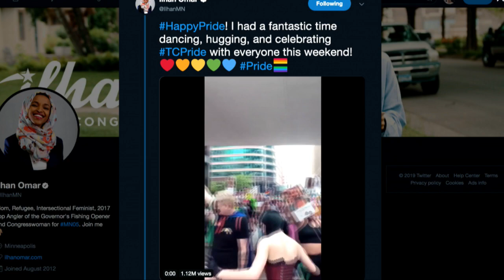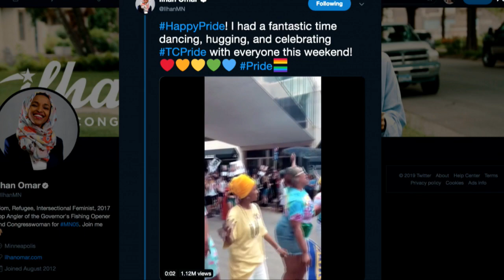Ilhan Omar Implements Shakira Law At Gay Pride Parade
In this Majority Report clip, we stan our queen Ilhan Omar.

"“Every community of struggle is intertwined. If the queer community is oppressed, then everybody is oppressed. They come to divide us. The right wing comes to divide us. What Ilhan [Omar] is really good about is that even though she has many marginalized identities, she’s great at not only standing up for her identity, but for standing up for everyone who has a marginalized identity. She gets that — that none of us are free until all of us are free.”"*